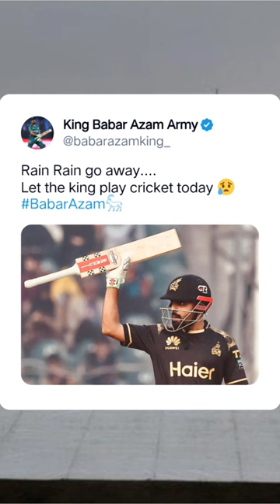Let the King Babar Azam play 😎